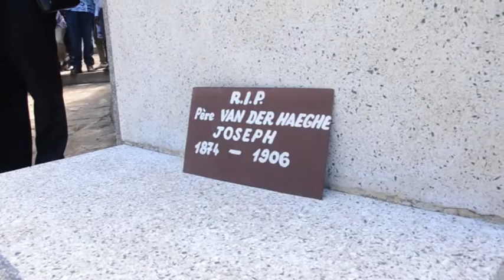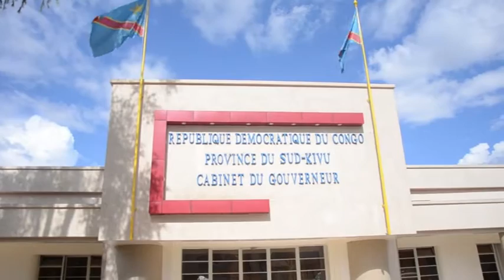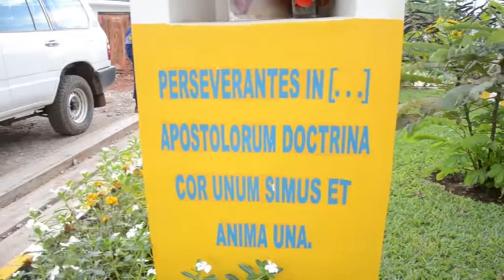Visite à Bukavu de Mgr Ettore BALESTRERO, Nonce Apostolique en RDC. 2ème partie.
Au sanctuaire Marial de Lukananda à Nyangezi et à la Propédeutique et à la Paroisse de Cibimbi -Nyangezi.